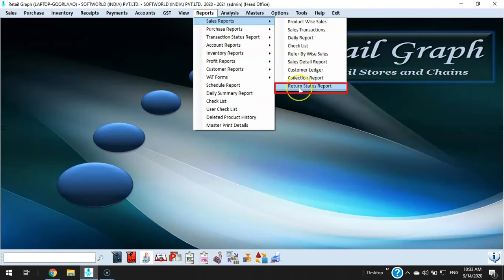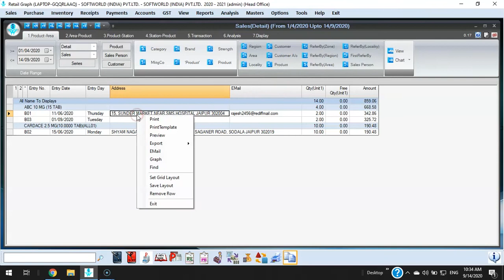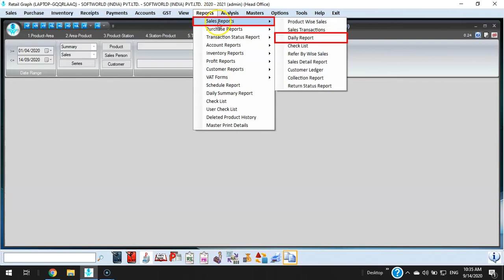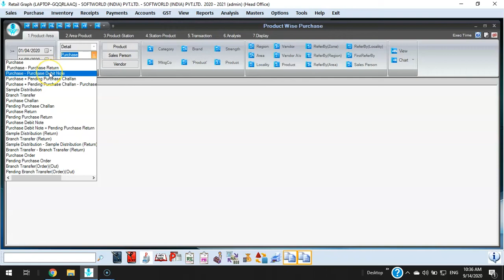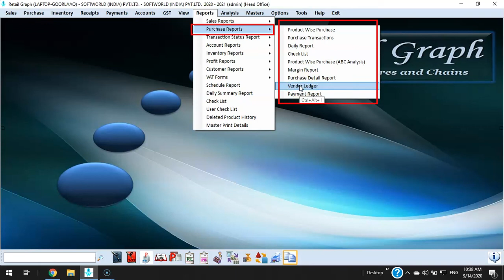Unlimited Daily Sales, Purchase & Analysis Reports Creation in RetailGraph Software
In this video, you will learn about the reporting feature of RetailGraph software. The video will make you aware of the various types of reports, which help to strategize the sale, purchase, and trade of any business with its proper analysis. Let's take a look at the video and understand its relevance.